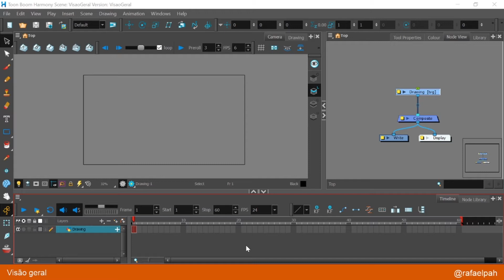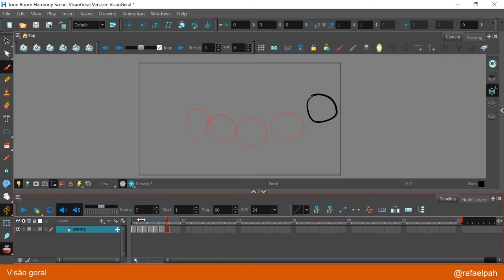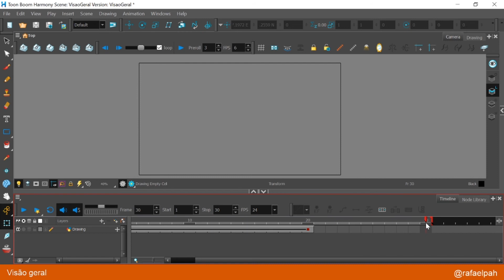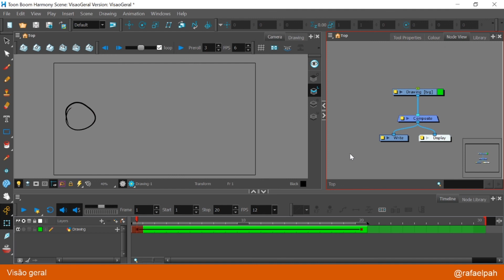06 - Timeline - Toonboom Harmony - [Visão Geral]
Este vídeo faz parte de uma playlist onde dou minha visão geral para recém chegados no toonboom.